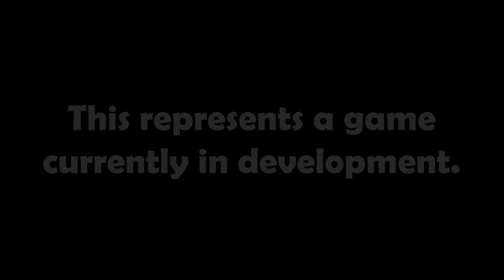Meet The Mushsnail Trio! - FNAF World: When Worlds Collide MV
Here's a showcase of what might be in the upcoming Mushsnail update in my FNAF World fan game, FNAF World: When Worlds Collide MV!